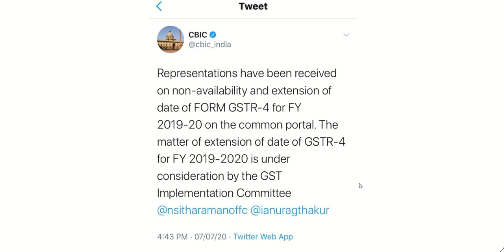Latest update from CBIC || GSTR-4 due date extended from 15th July 2020 || Big relief to taxpayers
This video is about news from CBIC regarding extension in due date of GSTR 4 for Composition Tax payers which was earlier due on 15th July 2020 due to non availability of GSTR 4 form on the GST portal.